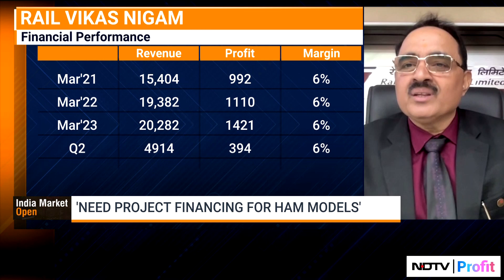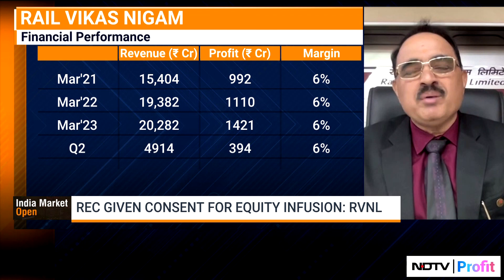What Is RVNL's Orderbook Expectation This Fiscal? | NDTV Profit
RVNL expects orderbook around Rs 80,000-85,000 crore, says Director (Operations) Rajesh Prasad.